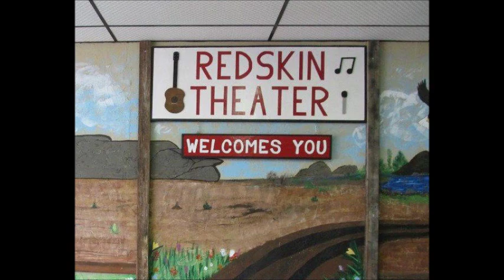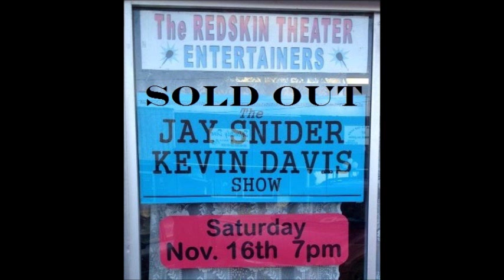Kevin Davis-I Had To Sing This Song For You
Kevin Davis with his son, Zane performing "I Just Had To Sing This Song For You" at the Redskin Theater in Downtown Rush Springs, Oklahoma, November 16, 2013, before a SOLD OUT audience!